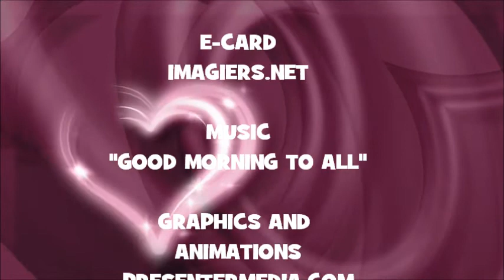JOYEUX ANNIVERSAIRE ETHAN !!!